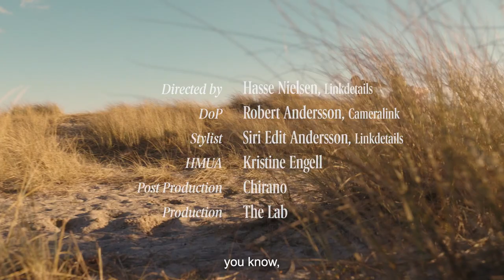Lucas Lynggaard Tønnesen and Alex Høgh Andersen sketch each other's portraits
Both on the precipice of new prospects, new ventures, and with worlds beyond Scandinavia beckoning – we capture charming young Danish talents Lucas Lynggaard Tønnesen and Alex Høgh Andersen, with pencil, paper and canvas in hand, to sketch each other's portraits.

Read the full profile of Lucas and Alex from Vogue Scandinavia's Jun-Jul issue

Directed by Hasse Nielsen, LinkDetails
DoP: Robert Andersson, Cameralink
Talent: Lucas Lynggaard Tønnesen and Alex Høgh Andersen
Stylist: Siri Edit Andersson, LinkDetails
Hair & Makeup: Kristine Engell
Post-Production: Chirano
Production: The Lab